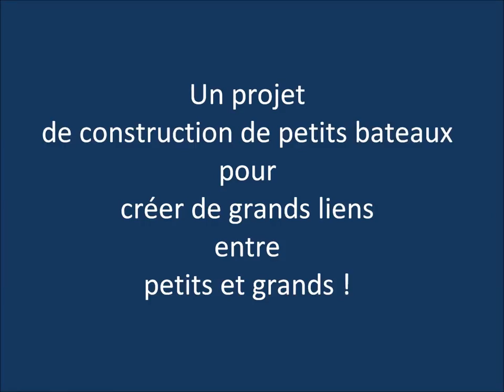Petit bateau deviendra grand !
Un projet de construction de petits bateaux pour créer de grands liens entre petits et grands !

Une réalisation de l'organisme Jeunes Marins Urbains en collaboration avec l'arrondissement de Saint-Léonard, dans le cadre des festivités du 375e de la Ville de Montréal en 2017

PHASE 1 : Développer différents prototypes de bateaux (modèles réduits), adaptés à une construction réalisée par des enfants accompagnés d'adultes (avril à septembre 2016).

PHASE 2 :  Construction dans l'arrondissement et mise à l'eau dans le parc Wilfrid-Bastien (printemps-été 2017).
INFO: JeunesMarinsUrbains.org